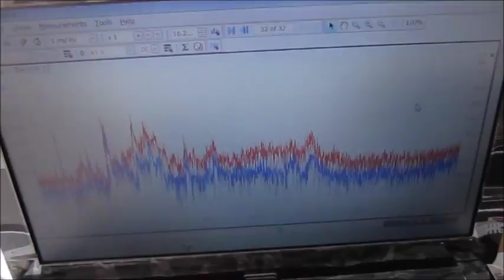超音波システム技術 Supersonic wave System technology